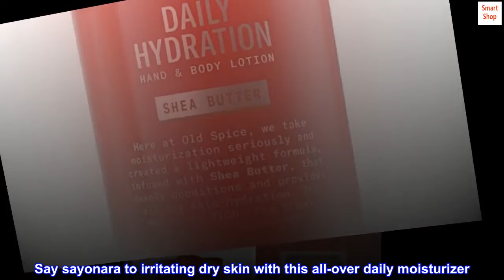Old Spice Daily Hydration Hand & Body Lotion for Men, With Shea Butter, 16.0 Fl Ounce, Pack of 4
Old Spice Daily Hydration Hand & Body Lotion with Shea Butter provides all-day skin hydration
Say sayonara to irritating dry skin with this all-over daily moisturizer
Features a lightweight formula infused with shea butter to deeply condition and provide all-day hydration
Apply this men's lotion as needed to give your skin the hydration it thirsts for
Classically masculine but distinctly refined, this fragrance has warm notes of amber freshened by spicy, creamy and woody top notes
Here at Old Spice we take moisturization seriously and created a lightweight formula infused with shea butter to deeply condition and provide all-day skin hydration. The Moisture, RICH. The Scent, RICH. Your Skin, RICH. Old Spice Daily Hydration Hand & Body Lotion with Shea Butter lets you say sayonara to irritating dry skin with this all-over daily moisturizer. Application is easy-hand, lotion, pump, apply liberally on skin as needed. Classically masculine but distinctly refined, this fragrance experience envelops you with warm notes of amber freshened by spicy, creamy and woody top notes. Moisture, CHECK. Hydration, CHECK. Take care of your skin with Old Spice Daily Hydration Hand & Body Lotion, the lotion your skin needs whether you want to admit it or not.
Great product great smell for your body.
Really like this wash. Lathers well and leaves your body with a pleasing odor. Skin seems smoother after using for a week of so. Will purchase again. A little goes a long ways.